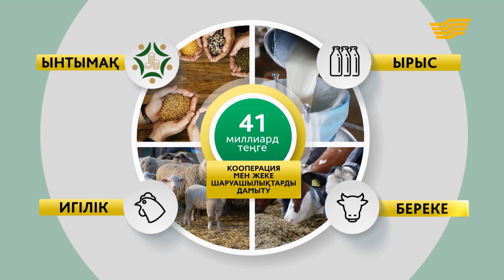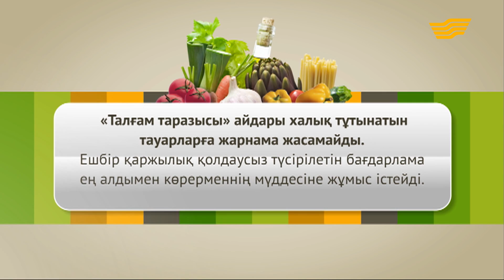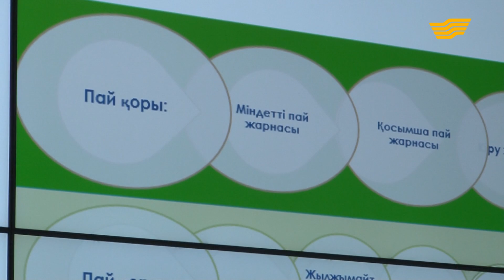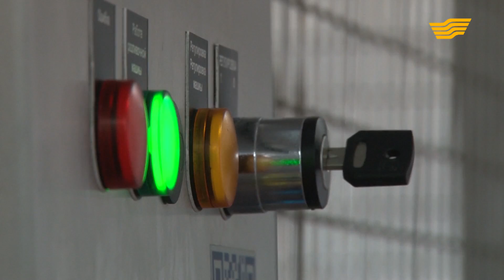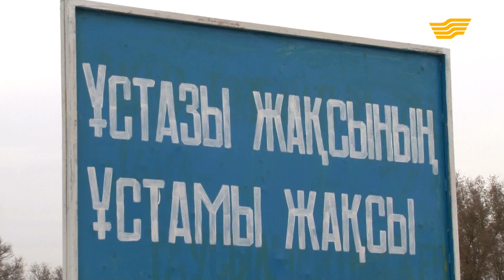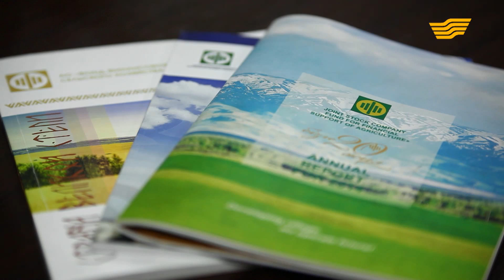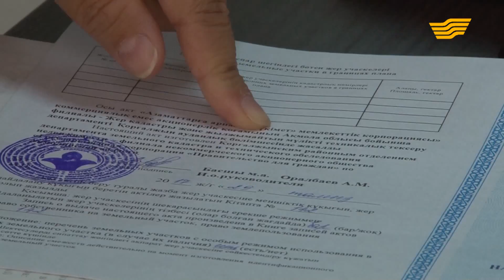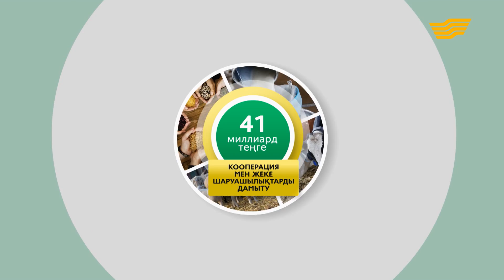«Ас арқау». Талғам таразысында жүгері үлпектері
Талғам таразысында жүгері үлпектері.
Бизнестің әлеуметтік жауапкершілігі.
Ауылшаруашылығын қаржылай қолдау қоры жылды қорытындылайды